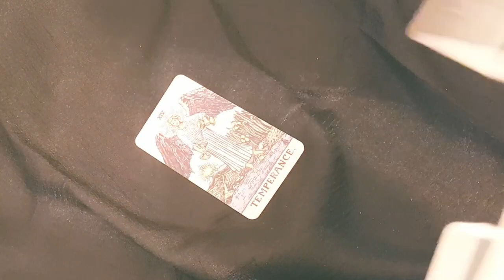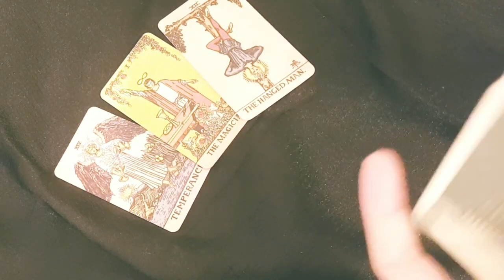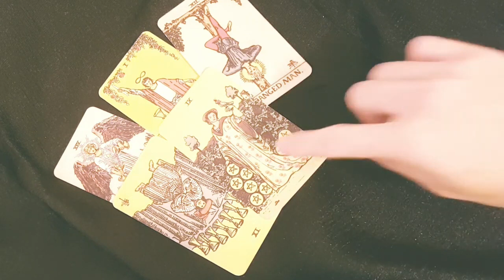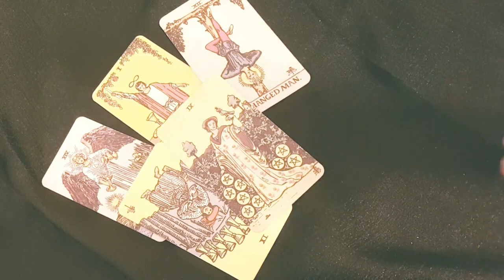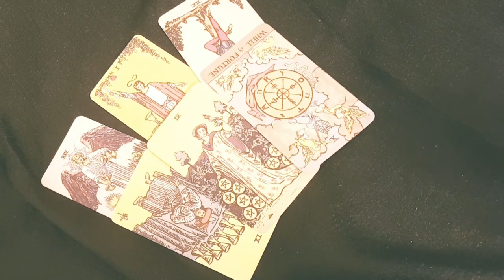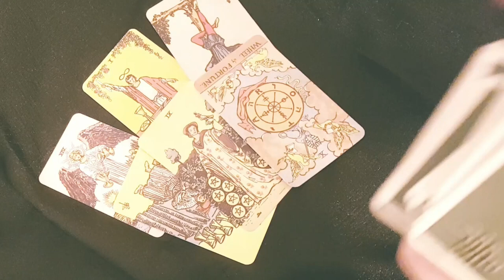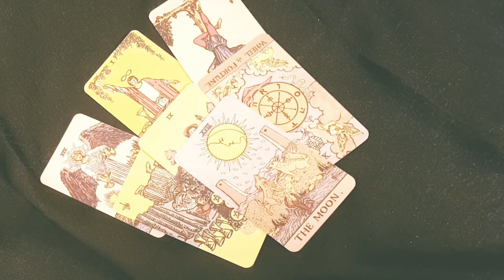LIBRA ~ I JUST *HOPE* YOU'RE PREPARED TO HEAR THIS 😱🖤THEY REGRET DOING THIS TO YOU💣😱MAY 2022 LOVE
Thanks for tuning into watch I JUST *HOPE* YOU'RE PREPARED TO HEAR THIS! 😱🖤💣🖤 MAY 2022 LOVE TAROT